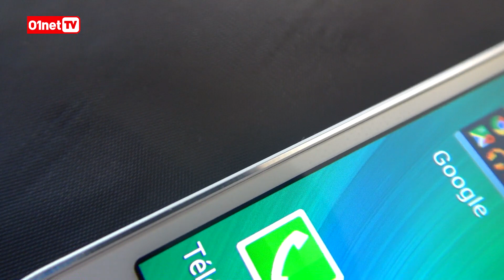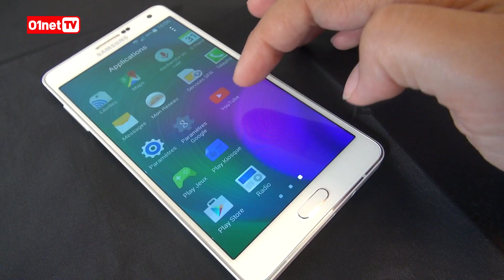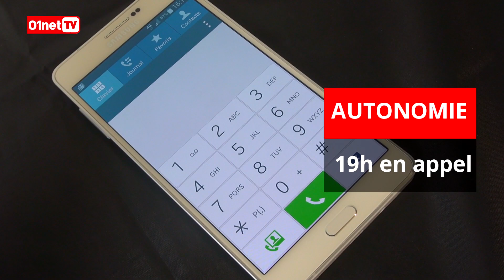Samsung Galaxy A7 : sous le design, la performance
Avec ses belles performances, le Samsung Galaxy A7 pourrait bien devenir le meilleur smartphone grand format du moment.